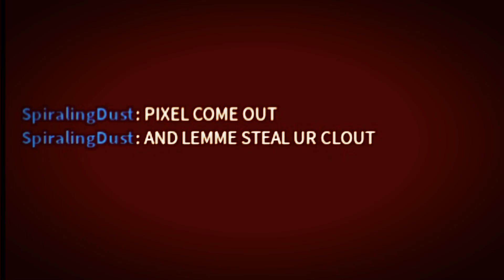Pixel Plays 1 Round Of Arsenal [And A Lot Happens]